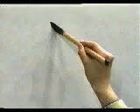🐱 APRENDE A ESCRIBIR ESTE KANJI AL INSTANTE ✔️ | GAMBATEANDO - Japones Para Todos